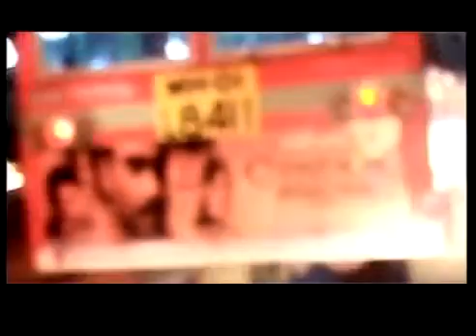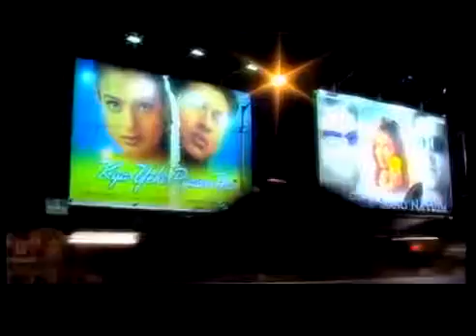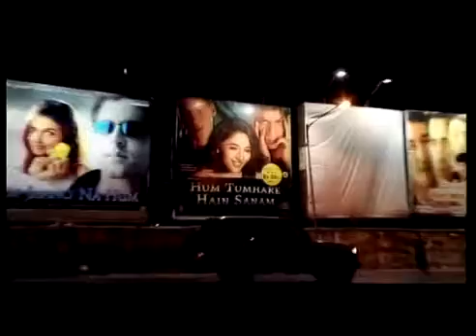100% хлопок. Сделано в Индии (ТРЕЙЛЕР)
Ряд звезд кино, режиссеров, продюсеров и хореографов пытаются объяснить уникальность индийской коммерческ.

Генно-модифицированный хлопок рекламируется как решение проблем индийских фермеров. Однако в реальности.

Индийский танец.